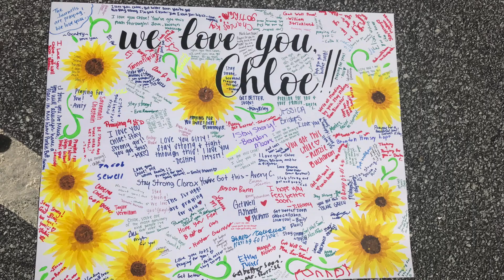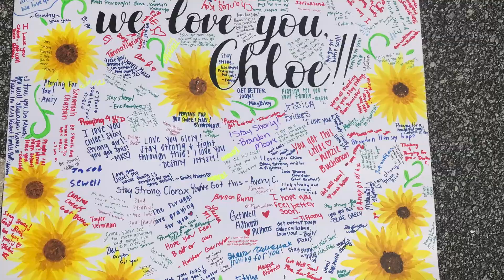In Memory of Chloe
To our precious girl...see you soon.